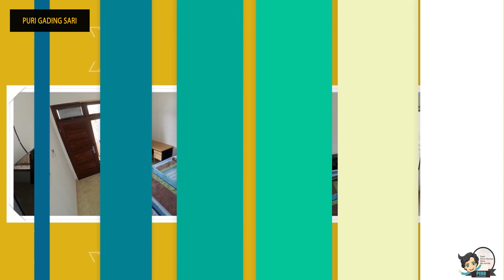Puri Gading Sari Profile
Peruntukkan : PUTRI
Alamat Kost : Jl. Kledokan II No. 99B Tempel, Catur Tunggal, Depok, Sleman, Yogyakarta
Tarif Sewa Kost :
Kost Exclusive :
Bulanan :
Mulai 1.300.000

Paviliun:
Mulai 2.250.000